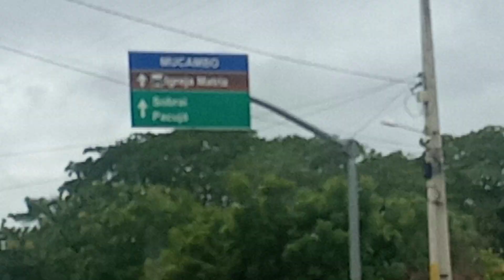CEMITÉRIO NOVO EM MUCAMBO!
MEU PIX: 7 2 1 , 8 2 8 , 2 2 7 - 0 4 -POR FAVOR ME AJUDE, PRECISO MUITO DE DUAS PRÓTESES DENTÁRIAS SOBRE IMPLANTES, OBRIGADO  -Cemitério, covas, gavetas, velório, enterro, caixão,    crematório, túmulo...